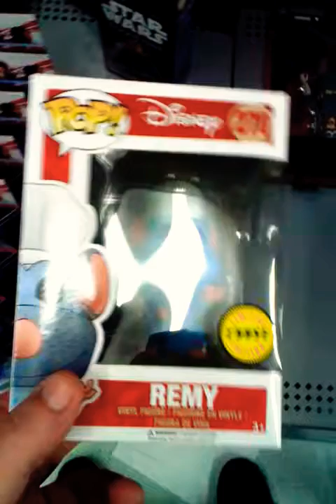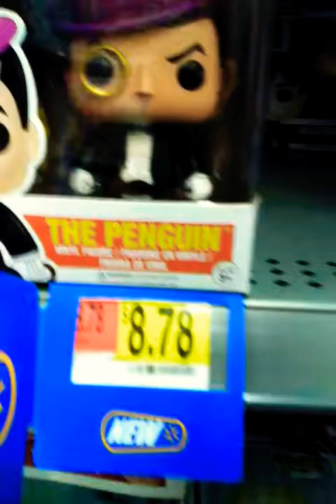I Found a Funko pop Chase at Wal-Mart.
I didn't pick it up today but I will Friday. I stashed it in a good place.